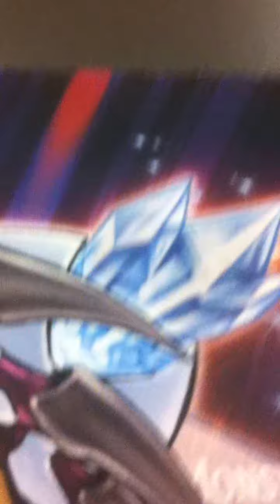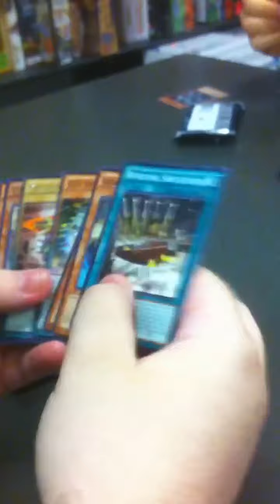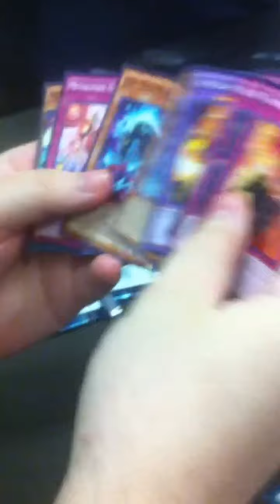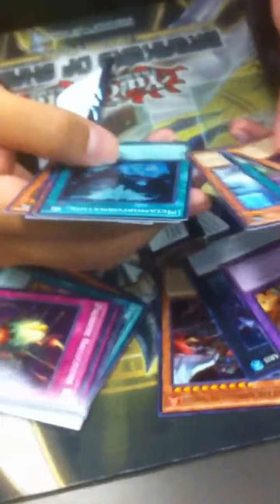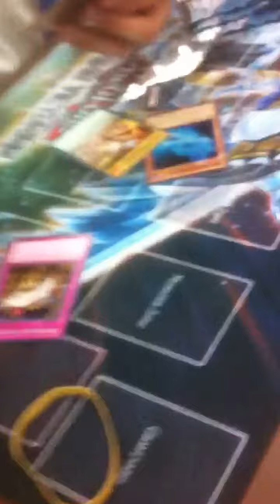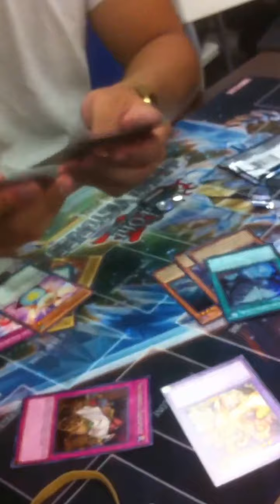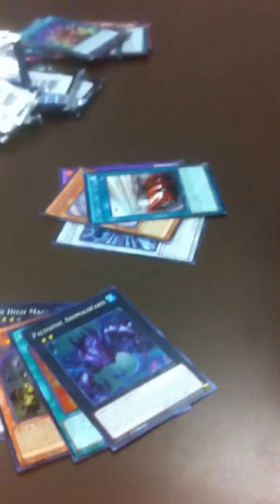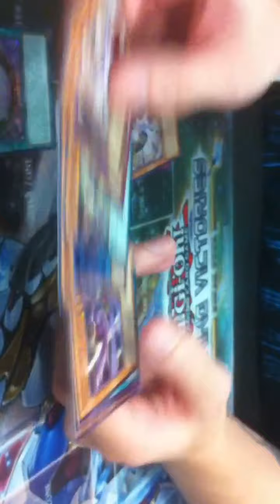YuGiOh! TCG - Dark Illusion Sneak Peak - 25 Packs!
Dark Illusion sneak peek. July 30th 2016. I pulled out my phone just in time to hear the store owner give his speech. :) Hope you guys like the video! It was a fun experience.

Comment your thoughts and/or opinions.